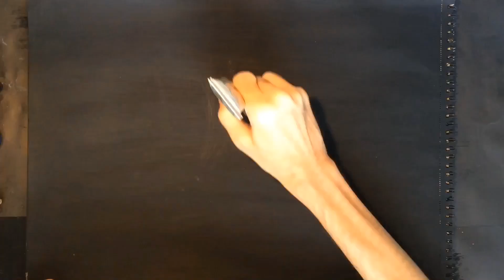BAL v KİR / HONEY & DİRT I Oil Painting & Acrylic Painting / Abstract Painting / Art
Son dönemde içinde bulunduğum olayları
"Tepki & Kezzo - Tuzaklar" şarkısının özellikle nakaratının bende bıraktığı etkiyi kağıda aktardım. Eserin esere ilhamı.